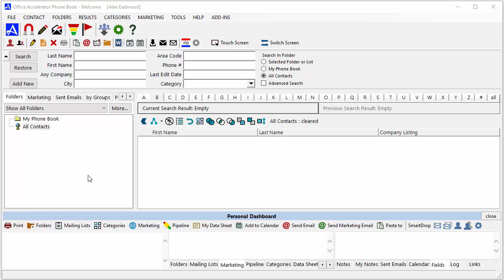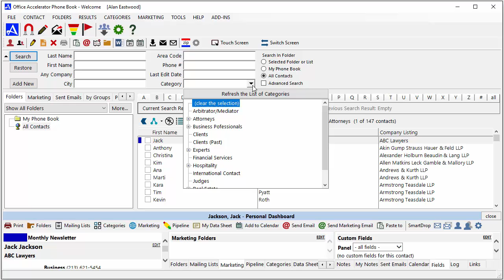Adding Contacts from One Category to Another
Learn How to Add Contacts from One Category to Another in Office Accelerator